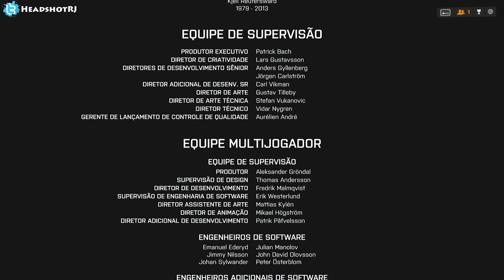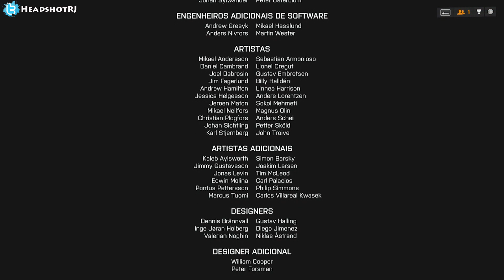Battlefield 4 Campanha #8 FINAL Hannah Dublado PT BR